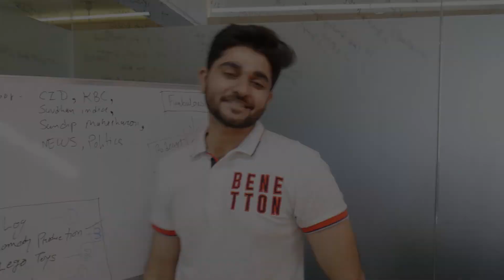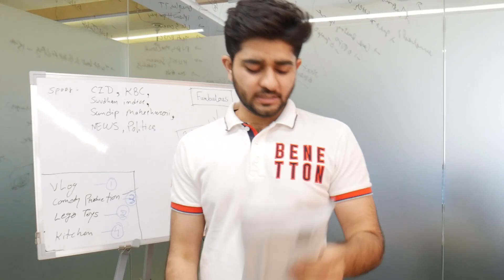GoPro Hero 8 Ayaaaa! Go Pro Hero 8 Finally Le hi Liya Humne!